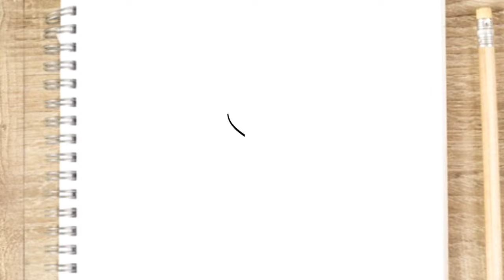HOW TO DRAW ANKUSH FF FREE FIRE BUNDLE SKIN - DRAWING FREE FIRE - Gambar Free fire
HOW TO DRAW ANKUSH FF FREE FIRE BUNDLE SKIN - DRAWING FREE FIRE